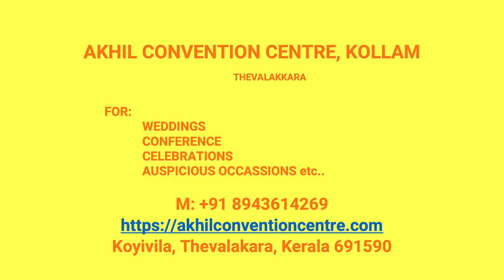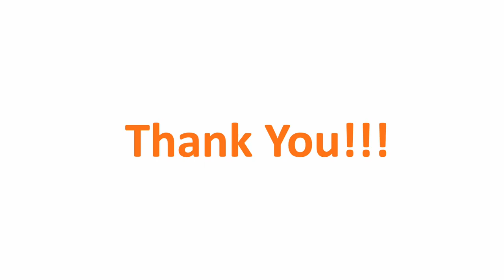Wedding Hall kadamkulam Kollam